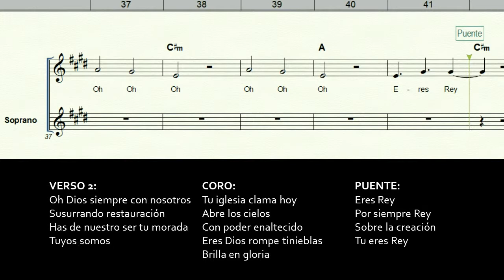Rey (Reign) - Soprano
Rey - Más Profundo - Christine D'Clario